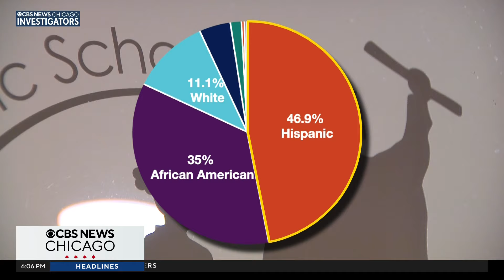Spotlight is on Chicago Public Schools CEO in negotiations with union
This is not the first public bargaining session between the Chicago Public Schools and the Chicago Teachers Union, but the atmosphere is distinctly strained given the CTU House of Delegate's vote of "no confidence" against CPS CEP Pedro Martinez and Mayor Brandon Johnson asking Martinez to step down. Megan Hickey reports.